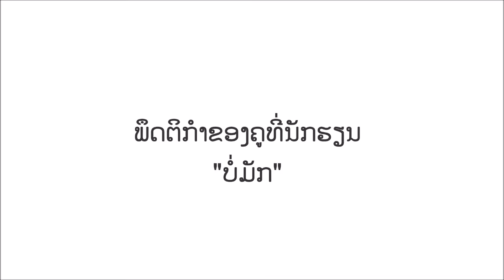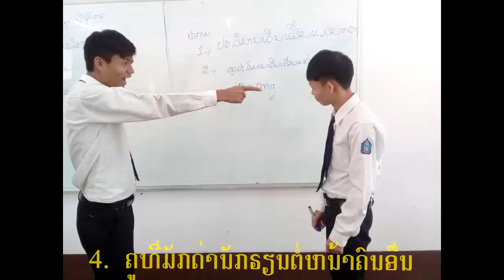ພຶດຕິກຳຂອງຄູທີ່ນັກຮຽນບໍ່ມັກ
ວິດີໂອນີ້ສ້າງຂຶ້ນເພື່ອຈຳລອງເຫດການທີ່ອາດຈະເຄີຍເກີດຂຶ້ນ ເຊິ່ງຊີ້ໃຫ້ເຫັນເຖິງພຶດຕິກຳບາງຢ່າງຂອງຄູທີ່ບໍ່ເໝາະສົມ ແລະ ນັກຮຽນບໍ່ມັກ.

ນຳພາໂດຍ: ອຈ ປາວີ ສຸວັນນະວົງ
ນຳສະເຫນີໂດຍ: ນ. ປຸກກີ້ ສີຫານົນ